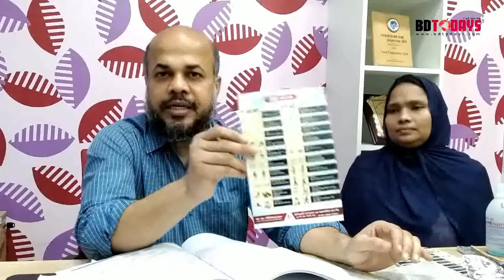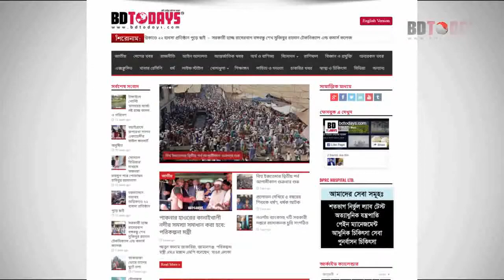ঘাড় ও কোমর ব্যথার রোগী নিজে নিজে কিভাবে সুস্থ হলো || Neck & Back Pain Treatment || PLID Treatment